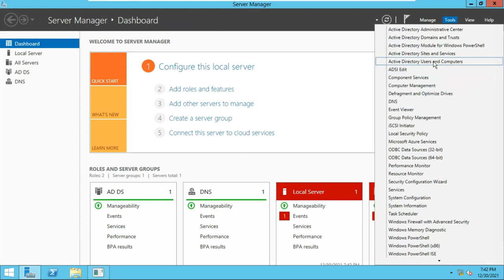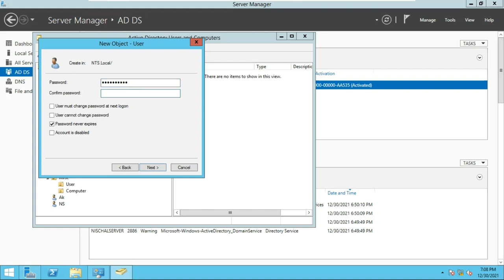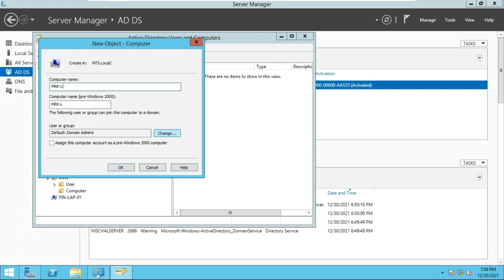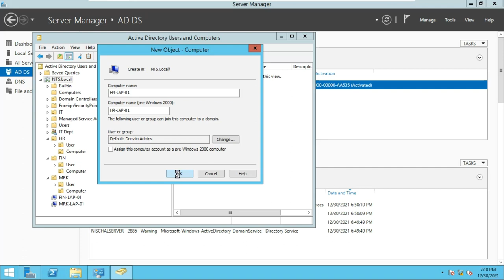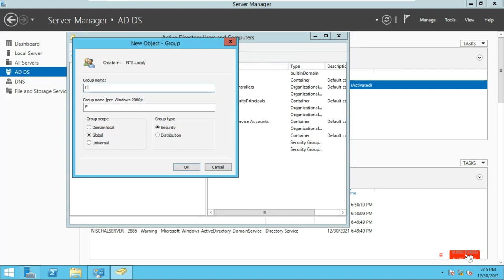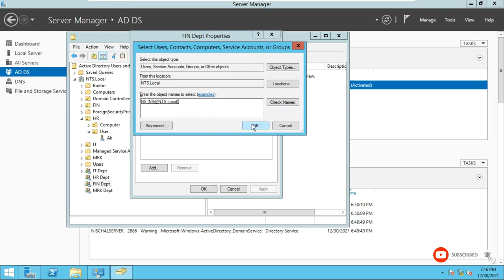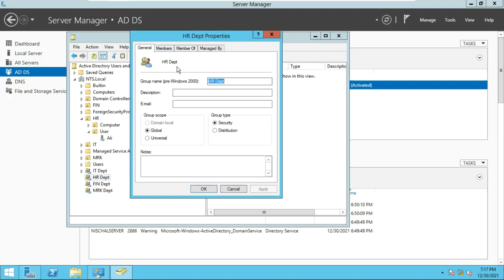how to create user and ou and group in active directory windows server 2012-2016 (MCSA)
how to create user and ou and group in active directory windows server 2012